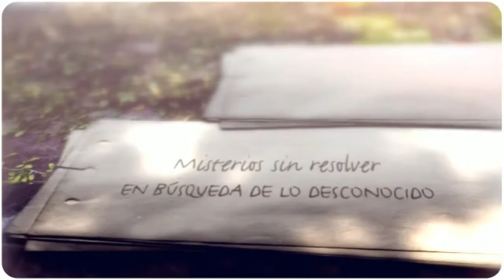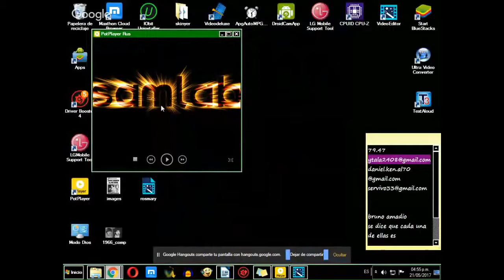CONVERSACION ¿QUÉ SUCEDIÓ CON LA PELICULA EL BEBE DE ROSEMARY?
El bebé de Rosemary (1968), del polaco Roman Polanski, fue para Polanski una película memorable en muchos sentidos. En primer lugar, fue el primer filme que el director hizo con un presupuesto decente; fue, además, su segunda película en color y, por último, fue producida completamente en los Estados Unidos, lo que le daría gran proyección comercial. El filme se basó en la novela de Ira Levin  con el mismo nombre.

La adaptación de Polanski sigue al pie de la letra la novela de Levin y realmente hay muy pocos detalles, sino es que ninguno, que se le hayan escapado a Roman Polanski de la novela del mismo nombre.